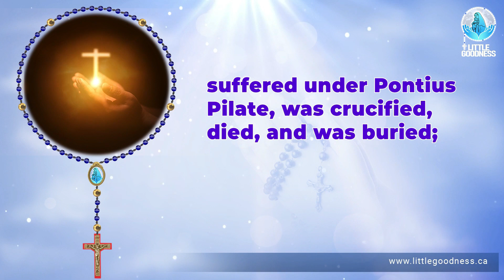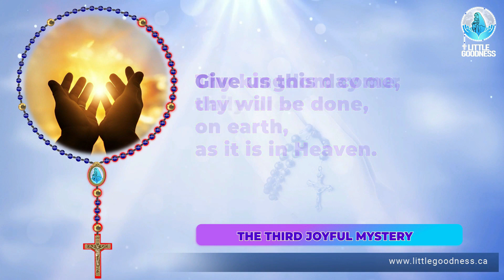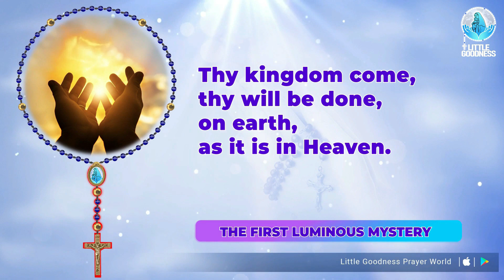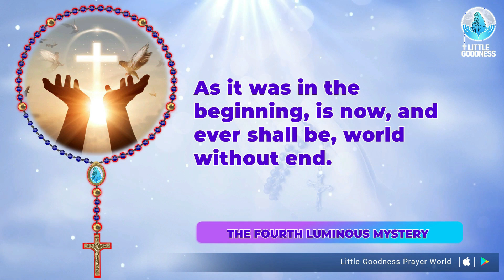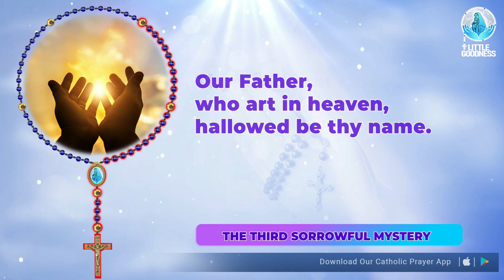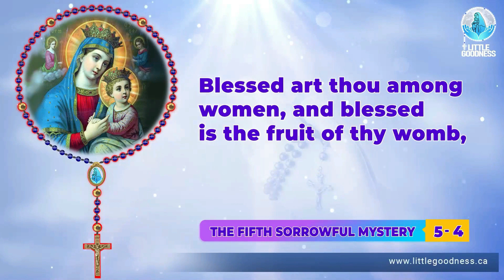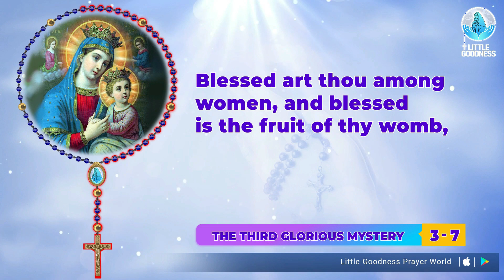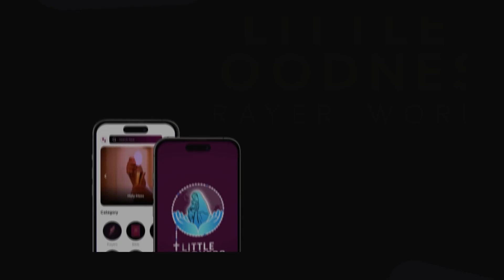"Holy Rosary 🙏🏻 All 20 Mysteries 🙏🏻Thursday🙏🏻January 11, 2024 🙏🏻 All Mysteries of the Holy Rosary 🙏🏻